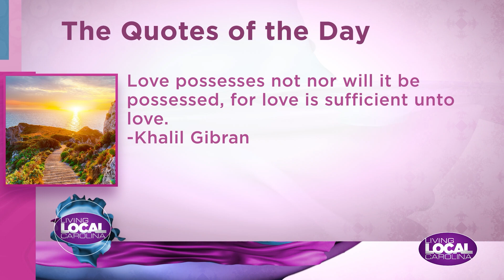Living Local Carolina full show Mar 6 2024